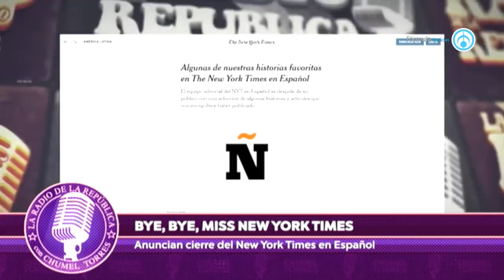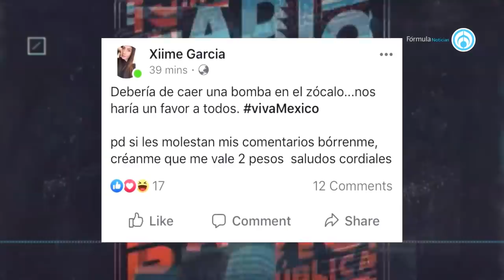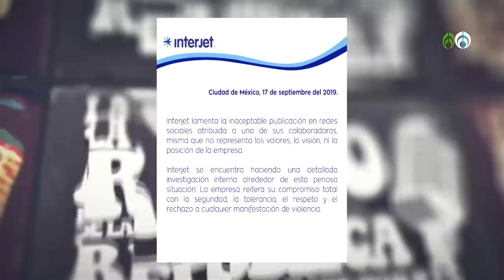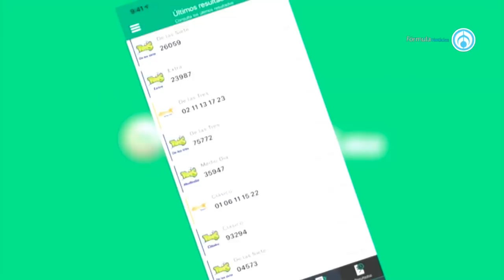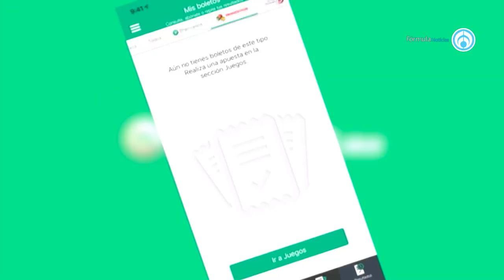Peña: maestro del disfraz - La Radio de la República